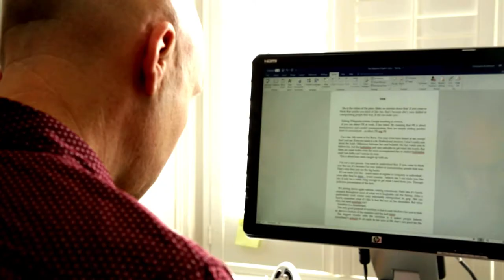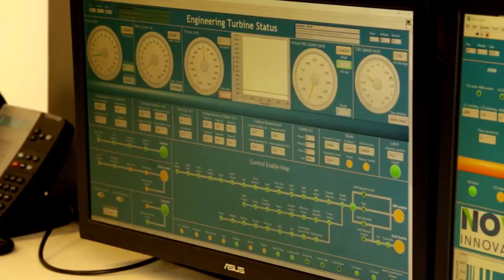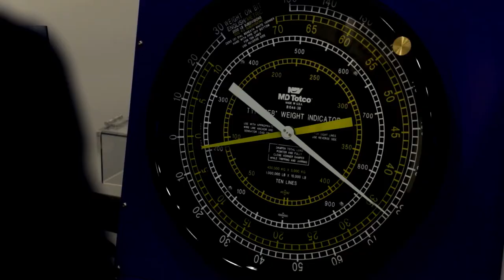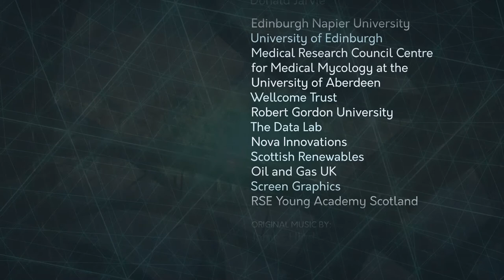Our Future Scotland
Our Future Scotland seeks to engage people everywhere to gain their social, economic and cultural aspirations for the future of Scottish society. This short film includes some well-known figures giving their views on the future of Scottish society.

The focus is on four main societal themes; 1) Education, 2) Wellbeing, 3) Environment and 4) Technology. Your opinions and perspectives on the challenges and opportunities facing Scotland by 2030 and beyond are also important. They will be used to inform the national Scotland 2030 Programme currently running at Scottish Parliament.